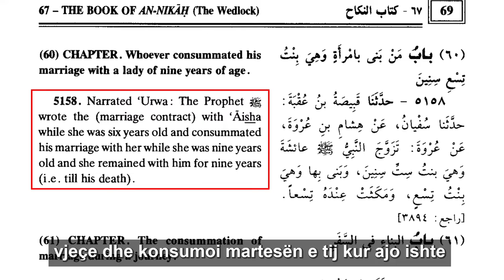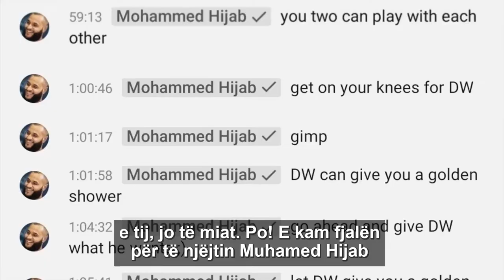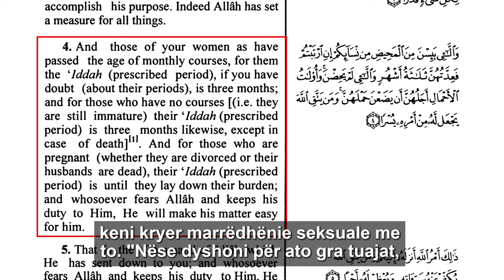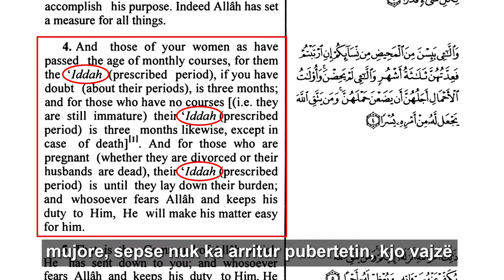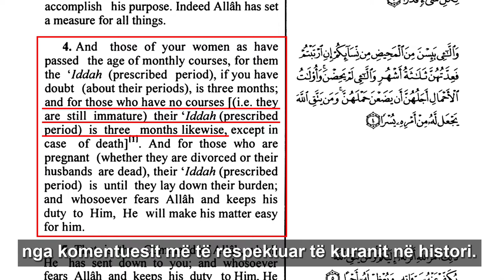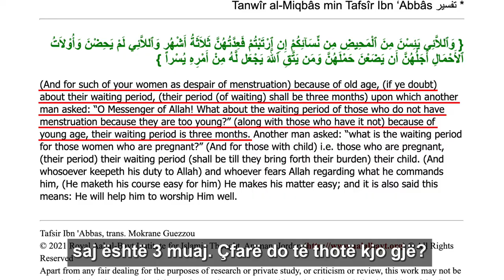Pedofilia ne islam dhe Muhamed Hijab